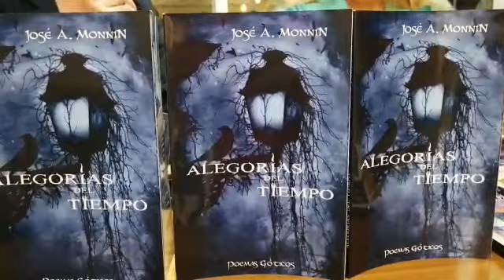Fragmento de la presentación del libro, Alegorías del tiempo. Resistencia, Chaco argentino 2023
En el marco de la 23 Feria del libro Chacú-guaranitica llevado a cabo en el Domo del Centenario de la ciudad de Resistencia, Argentina. se presentó el libro de poemas góticos del autor José A. Monnin.
Palabras dirigidas por Vicen Ross, Eugenia Rojas y Norma Ortellado.

Fuente: Elvira Olmedo.